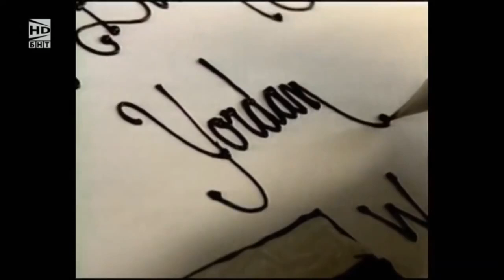29 - ГОРДЕЙТЕ СЕ, БЪЛГАРИ !!! САЩ 1994 през очите на легендарните ни национали